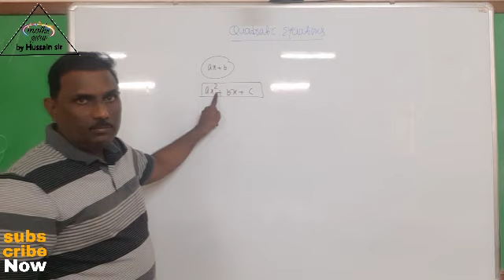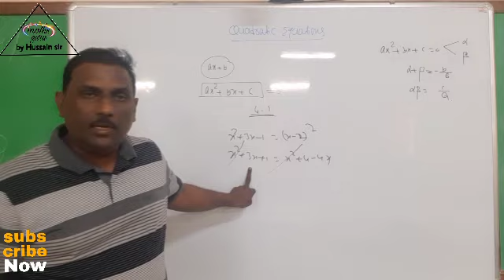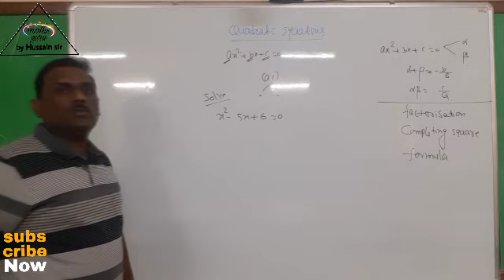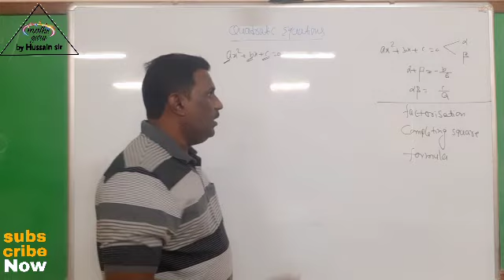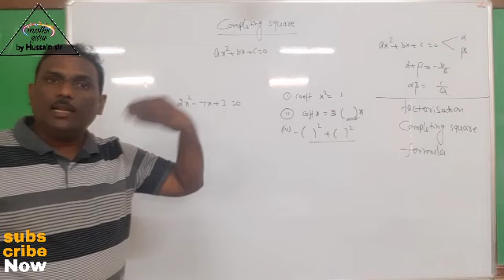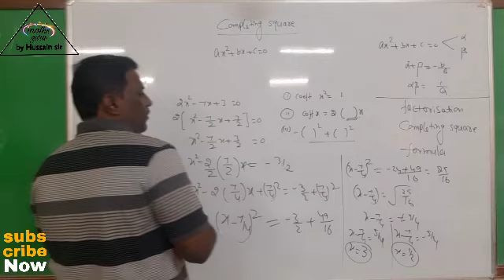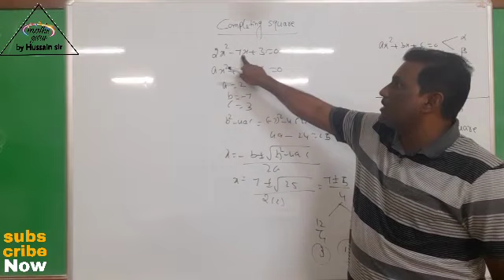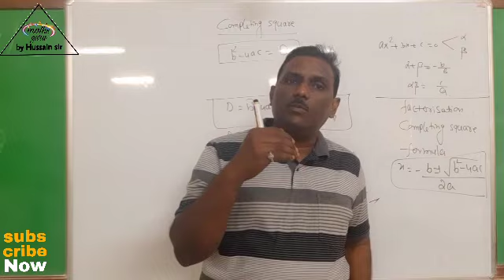QuadraticEquations||DifferentMethods||Completing SquareMethod||Factorization||Formula& Nature Roots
maths guru by Hussain sir

Aboutthisvideo: QuadraticEquations||DifferentMethods||Completing SquareMethod||Factorization||Formula& Nature Roots
            Explained in a very easy way